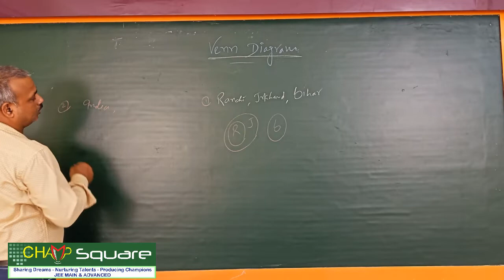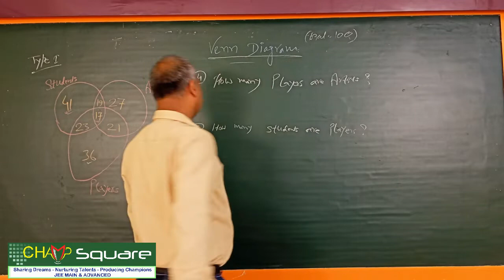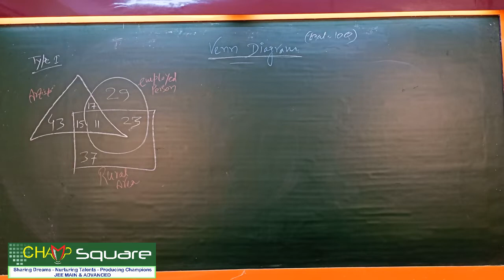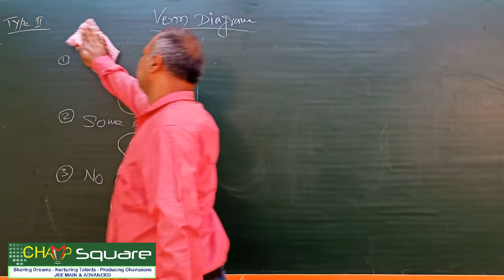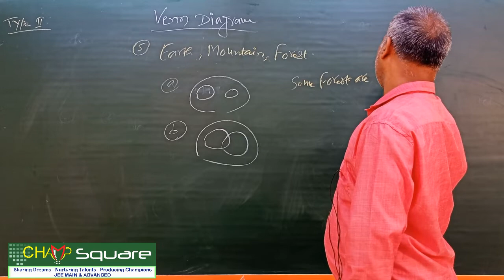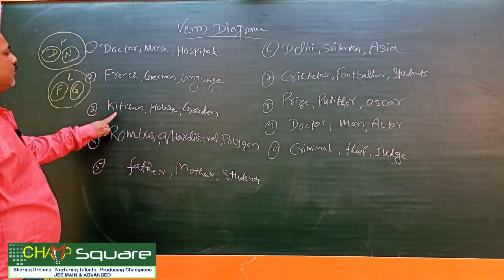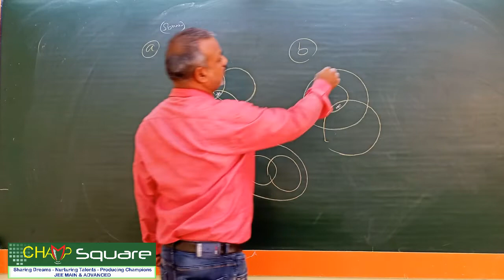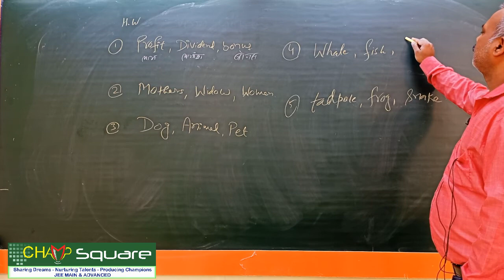MAT VENN DIAGRAM